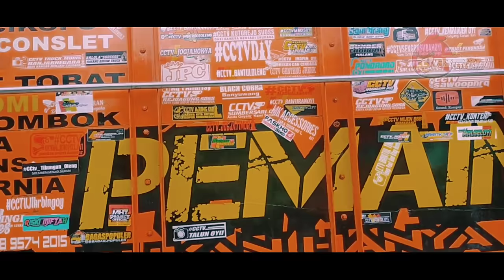DJ Ricko Pillow - Trap Java's Vol 2 (Original Mix)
Official DJ Ricko Pillow 🎧

Peringatan !!
*Mohon Maaf .. Tolong Untuk Tidak Me-ReUpload Karya Saya Lagi!! .. Kecuali Ada Ijin Pribadi/Channel Partner!! ..

Deskripsi Sedang Diperbarui,Mohon untuk Pengertiannya Kawan 🙏🙏

Thanks😁